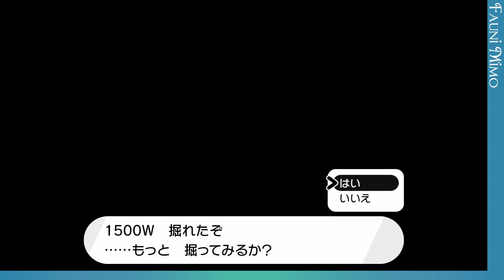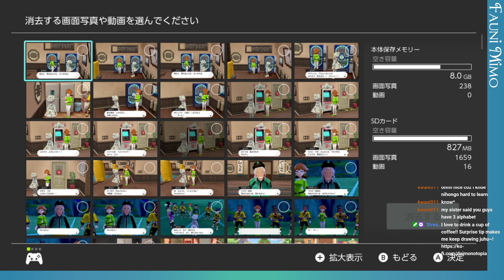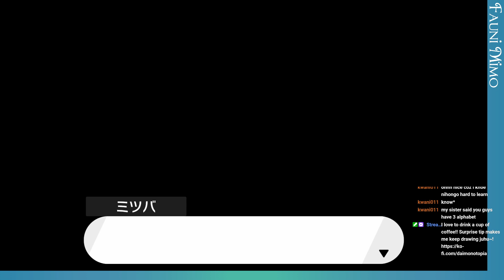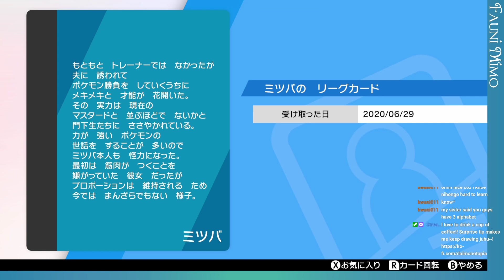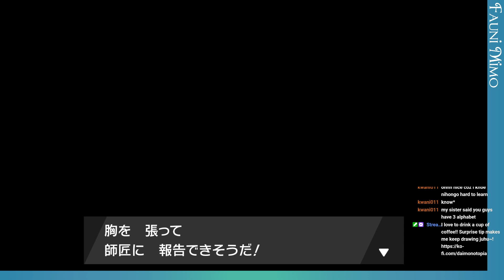Pokemon Shield in JPN - part.22 // DLC! ヨロイじま探訪記 2 ～VSホップとミツ探しま�